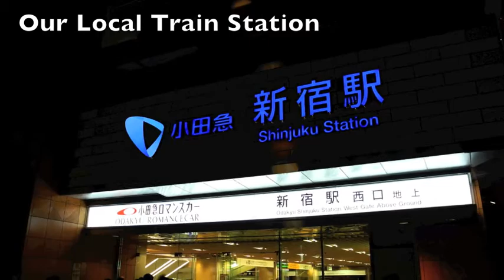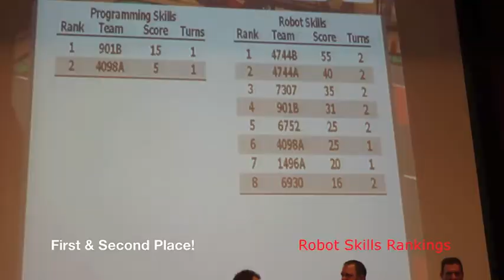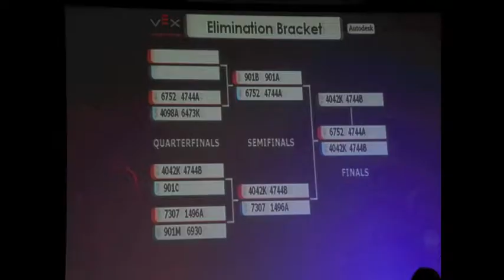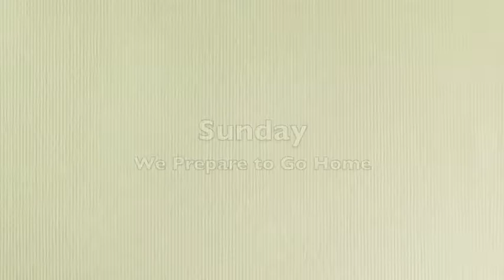VEX Robotics Japan 2013 Going to Worlds!